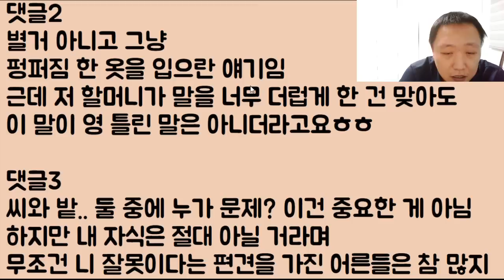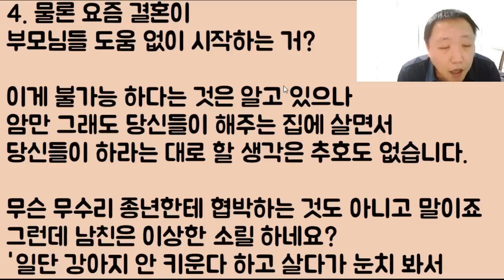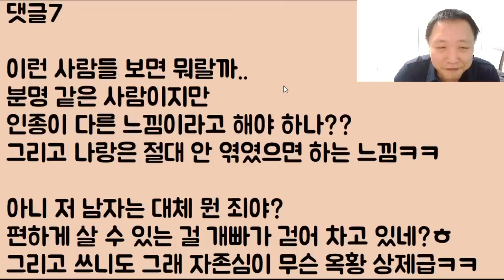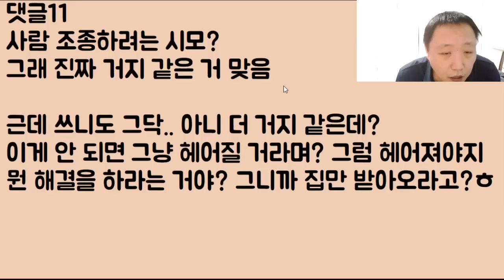[헐?ㅋㅋㅋ] 너는 왜 임신을 못 하냐? 이 집안 대를 끊을 셈이냐!? 아니 도대체 뭐가 문제야!! // 바로 할매 주둥이요~ 아 됐고!! 네 아들 이혼!!!